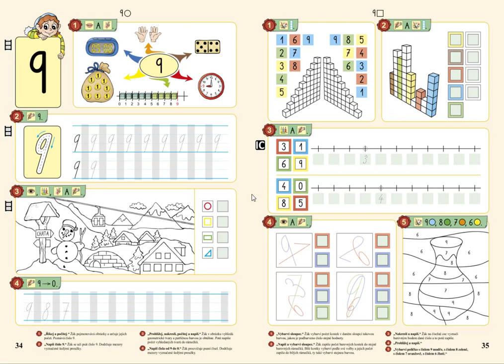Číselný obor 0 až 9, MATÝSKOVA MATEMATIKA 2. DÍL - POČÍTÁME DO DESETI, str. 35, cv.5